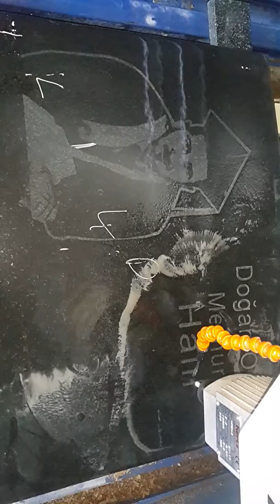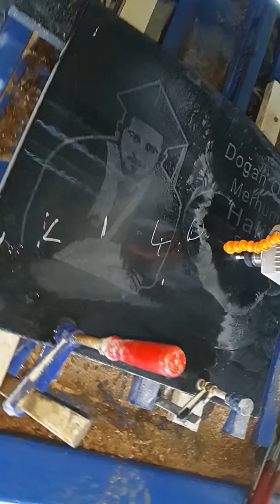cnc granit üzerine resim EGE MAKİNA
EGE MAKİNA GRANİT ÜZERİNE CNC ROUTER İLE RESİM YAPMA.
MANSUR ÖZÇELİK İRT. 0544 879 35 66